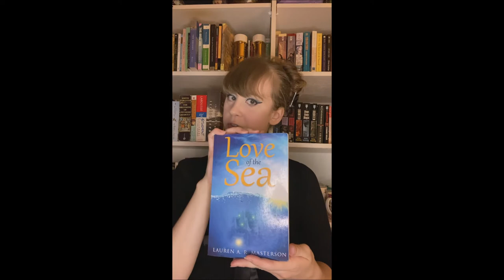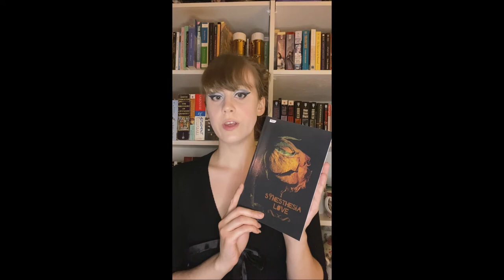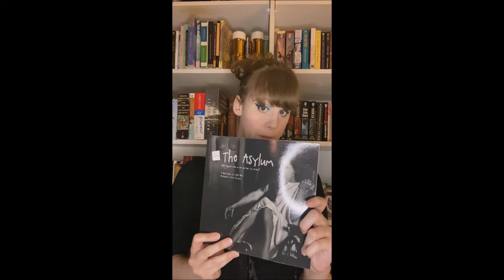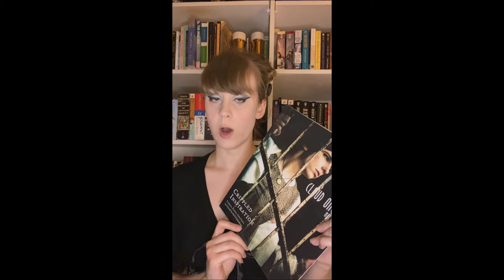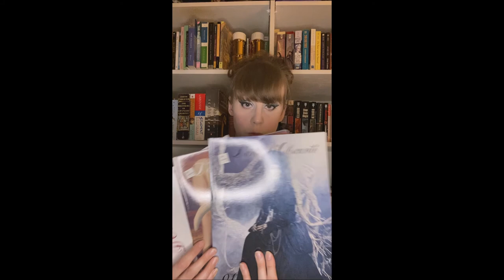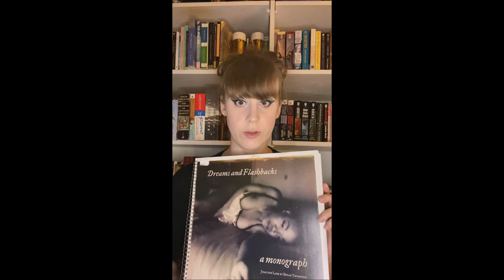Showcasing All My Current Publications